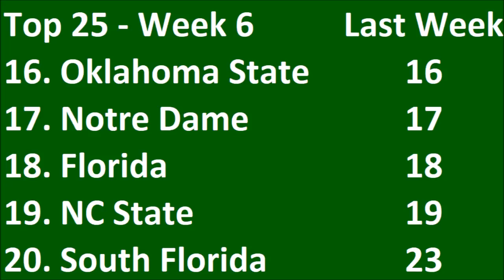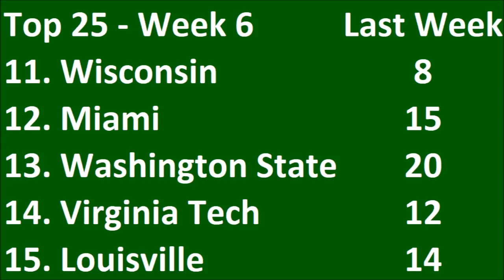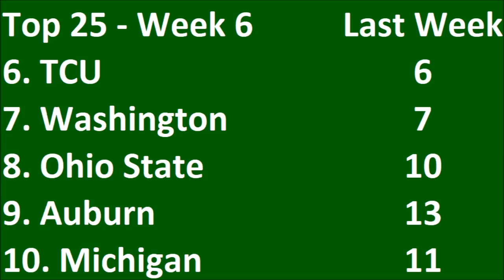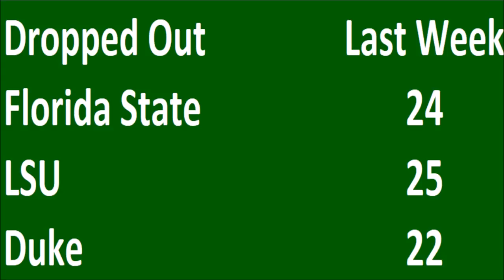SG1 College Football Top 25 for Week 6 (What a boring week...)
After a pretty boring weekend, we do have one team falling out of the top 25 and a few new teams making their debut. See our top 25 heading into week 6 of the college football season.
Sports Gaming 1 is a channel that combines the real life world of sports with the video game world.